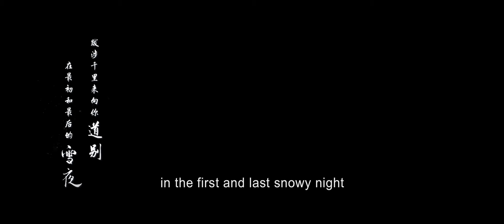《七夜雪》雪落有痕預告：原來這一場千里的跋涉，最終不過是來做最後一次甚至無法相見的告別❄Snowy Night · Timeless Love 李沁✖曾舜晞